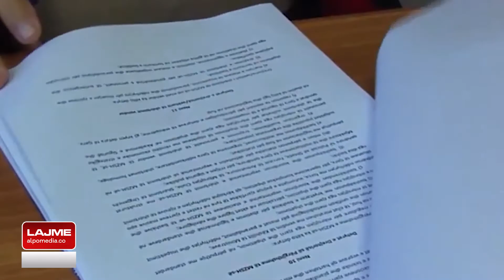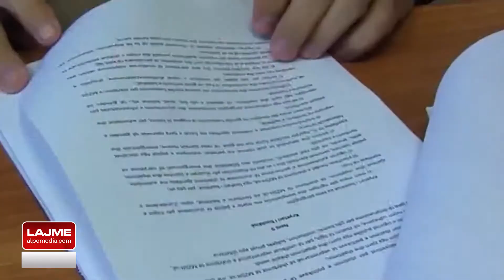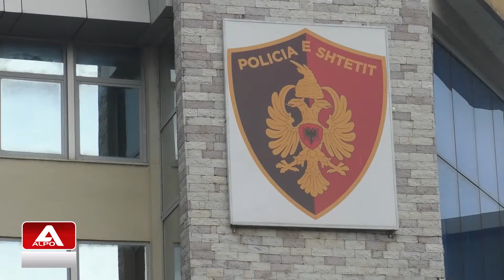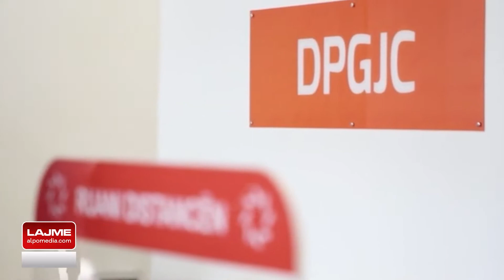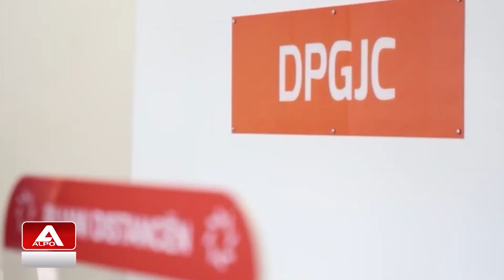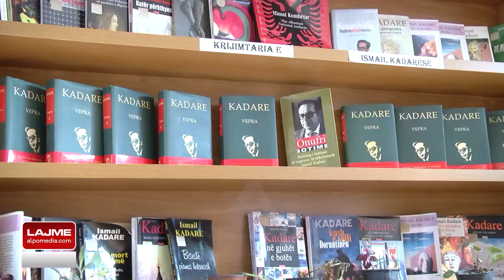Lajme 19 shkurt 2021